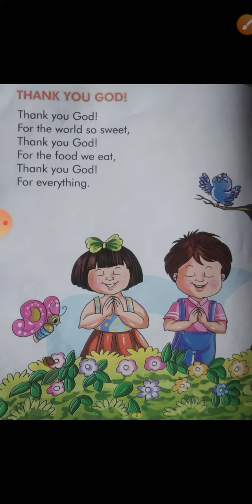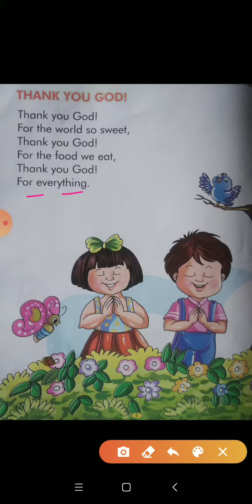Class U.K.G, Subject-English Rhymes